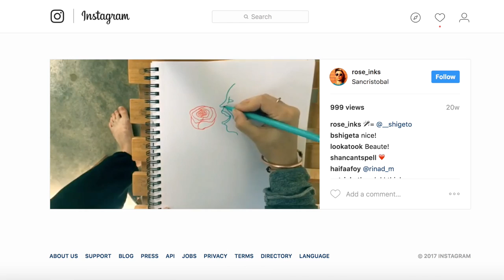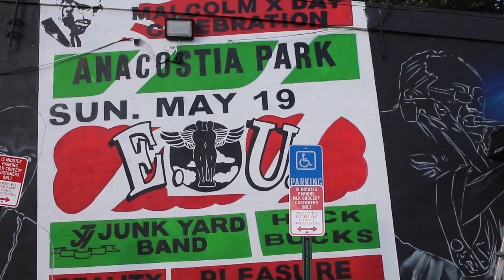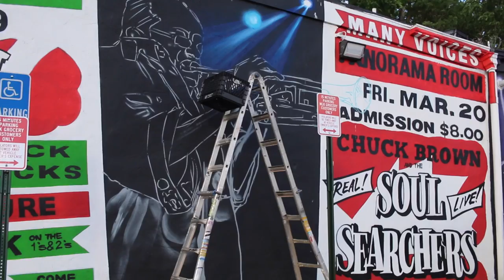D.C. Female Mural Artists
Get to know Washington D.C. female artists Rose Jaffe and Maria Miller, and how they're transforming the walls of the nation's capital.